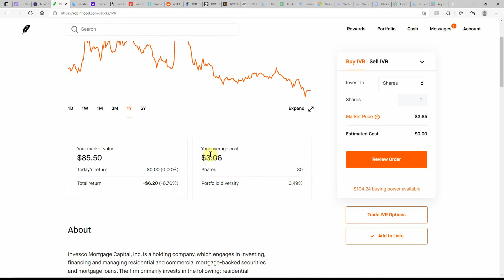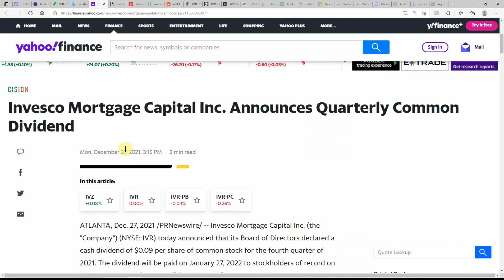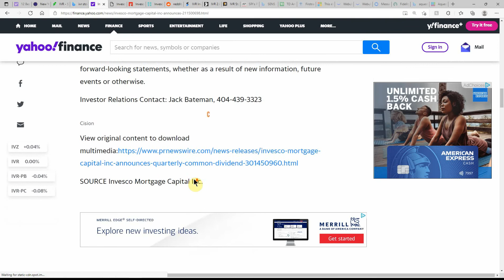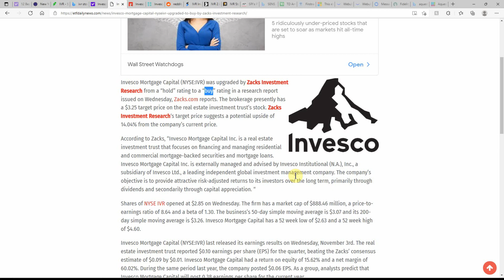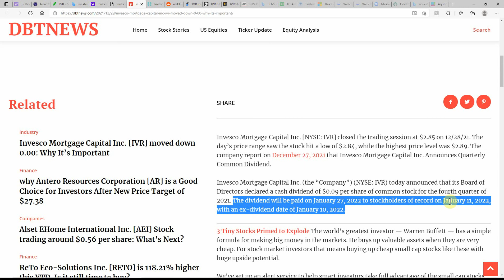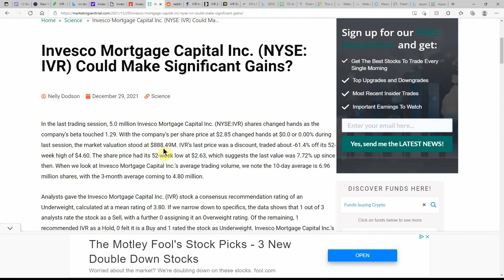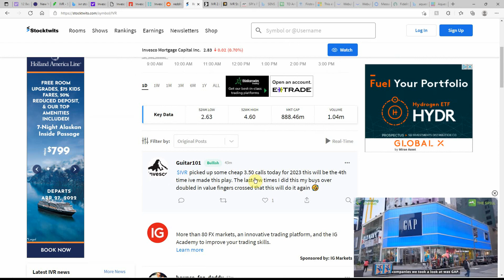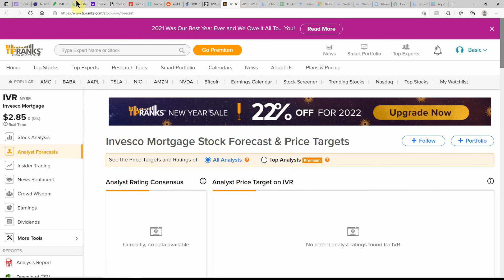IVR Invesco Mortgage Capital (NYSE:IVR) Upgraded to “Buy” by Zacks Investment Research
Today we are going to talk about IVR Invesco Mortgage Capital (NYSE:IVR) Upgraded to “Buy” by Zacks Investment Research

CHEERS!!!